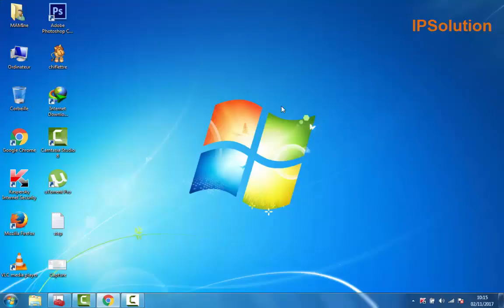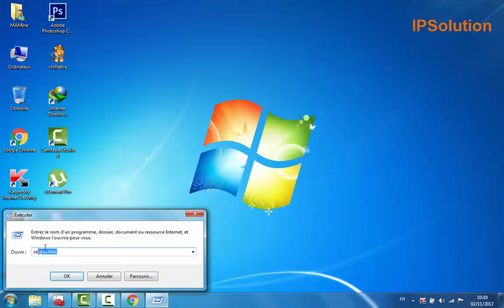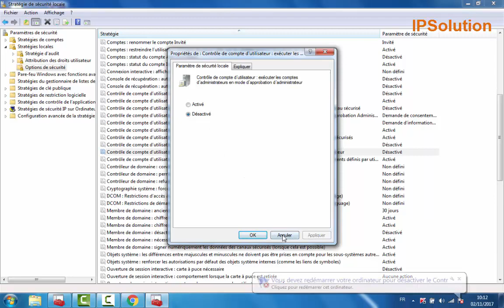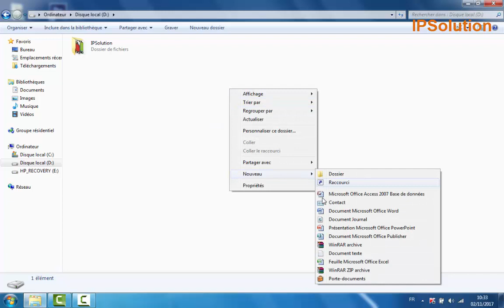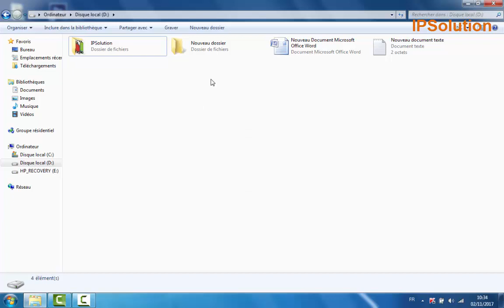FIX Error 0x80070522 A required privilege is not held by the client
Bonjour, dans ce tutoriel on vas voire comment réparer cette erreur de Windows 7 ou Windows 10 (Erreur 0x80070522 Le client ne dispose pas d'un privilège nécessaire) qui nous empêche de créer un nouveau fichier texte ou dossier dans la racine de disque (C:) ou  (D:).
Notre tutoriel vous aide a résoudre le problème en 3 minutes
merci pour votre visite, à très bientôt.